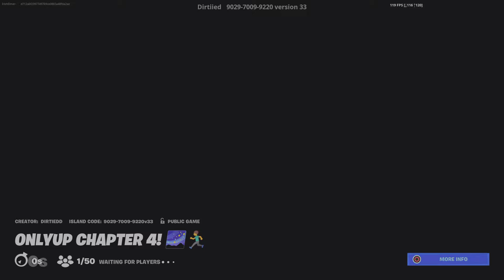1097m ONLY UP CHAPTER 4?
Is this the real CHAPTER 4? Im confused.